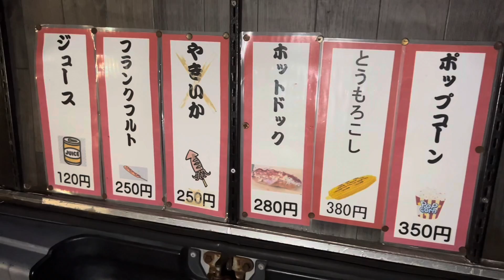宮崎市平和台公園【ホットドッグ】閉店最終日！最後の一人のお客さんになれるか？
閉店 最終日に最後の一人のお客さんになれました。
宮崎市民に愛された『平和台公園ホットドッグ』
閉店最後の日（51年の歴史に幕）

関連記事
平和台公園の「ホットドッグ」　閉店惜しみ“6時間待ち”の行列も…　宮崎県（宮崎ニュースUMK） - Yahoo!ニュース

46年の歴史に幕　平和台公園名物　「ホットドッグ」売りの移動販売車　最後まで行列途絶えず（MRT宮崎放送） - Yahoo!ニュース

50年以上の歴史に幕…平和台の“名物ホットドッグ”　宮崎市（宮崎ニュースUMK） - Yahoo!ニュース

平和台公園の移動販売店「ヤング食品」閉店へ　名物ホットドッグなど提供 - ひなた宮崎経済新聞